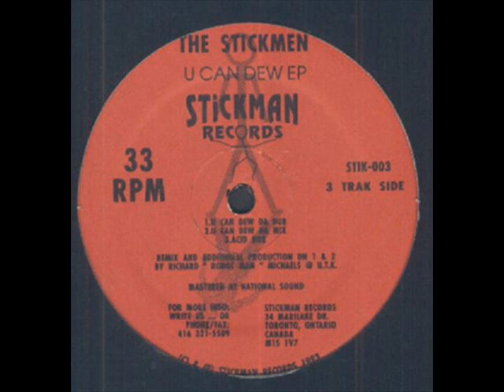The Stickmen - U Can Dew (Da Mix)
Stickman Records, 1993